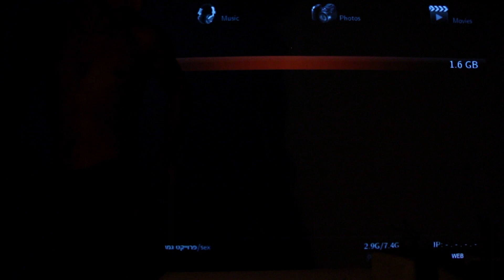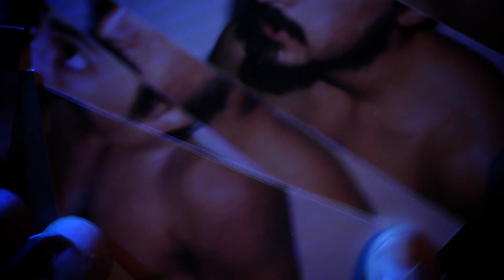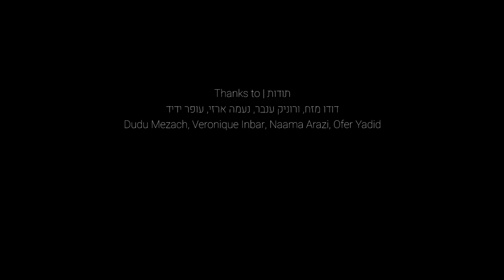Ben Hantkant - WAR ROOM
Video art by Ben Hantkant
Year of creation: 2017
Short film / Performance video
Ben Hantkant - Born in 1990. Based in Tel Aviv.
He mixes photography, filming, and performance techniques to create a picture he has in mind.
He asks - What is reality?
Special programs
2020 - Art Cube Artists' Studios - Mentoring program for Jerusalem artists

Selected Awards
2019 - Outset / Fresh Paint Mentoring Award
2018 - ARTiq LGBT Art Enterprise - honorable mention
2018 - TLVfest - Tel Aviv International LGBT Film Festival - first prize in Israeli Short Films Competition
2018 - Kinoproba Film Festival - honorable mention

Selected Group Exhibitions
2023 - The Tel Aviv Biennale - Tel Aviv, Israel. Curator: Henrietta Eliezer Brunner, Nir Harmat, Tomer Sapir
2021 - The Jerusalem Biennale - Take Me Home Project - Jerusalem, Israel. Curator: Dr. Ido Noy
2021 - OGA Visual Art (S)exhibitions, Roma, Italy. Curator: Germondari Werther
2021 - O Point - Ahah Ha'am 9 Gallery, Tel Aviv, Israel. Curator: Ido Cohen
2021 - Contemporary Art Exhibition - Bastille Design Center - Paris, France. Curator: Romain Tichit
2020 -  Expansion - Edmond De Rothschild Center - Tel Aviv, Israel. Curator: Nohar Ben-Asher
2020 - The Incubator - Art Cube Artists' Studios young artists exhibition - Jerusalem, Israel. Curator: Maayan Shelef
2020 - Manofim - Jerusalem Contemporary Art Festival
2019 - ARTiq LGBT Art Enterprise Exhibition of 2018 award winners - Trumpeldor Gallery, Beer Sheva, Israel. Curator: Yahel Zacks

Selected Film Festivals
2021 - TLVfest - Tel Aviv International LGBT Film Festival
2019 - Cheries-Cheris International LGBTQ Film Festival
2018 - TLVfest - Tel Aviv International LGBT Film Festival (winner)
2018 - Kinoproba Film Festival (honorable mention)
2018 - IRIS PRIZE LGBTQ Film Festival
2018 - Short Film Corner Festival de Cannes